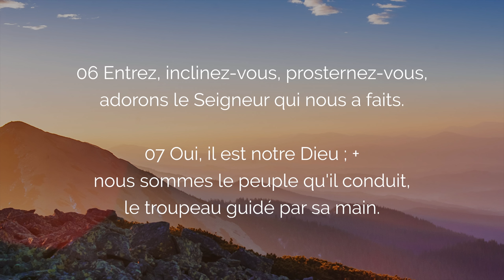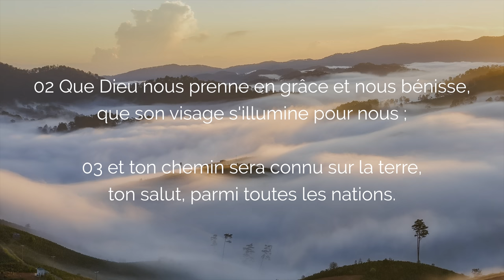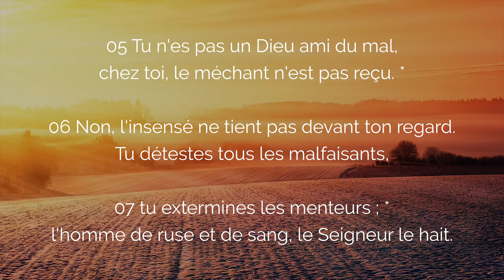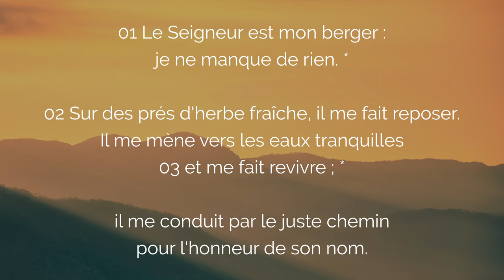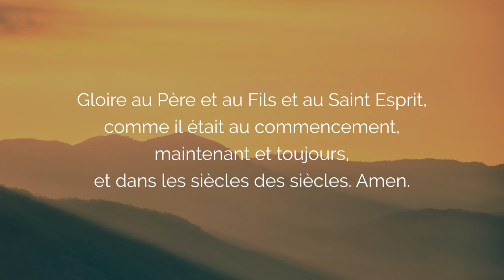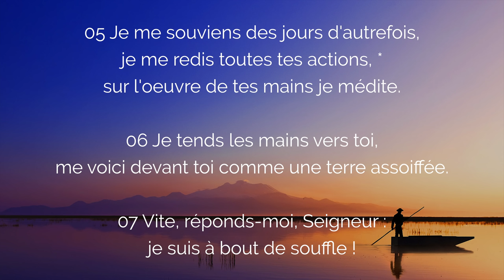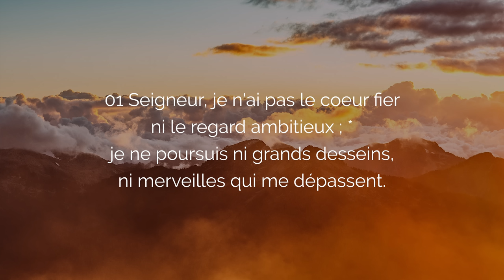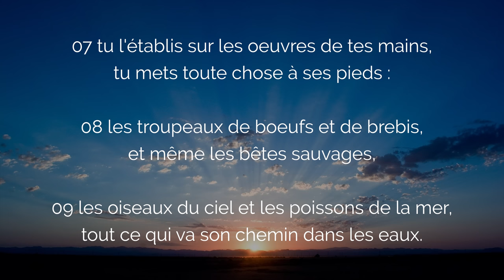🙏 PRIÈRE du MATIN 🙏 7 PSAUMES PUISSANTS de Bénédiction Matinale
Excellente journée à vous avec l'aide de cette Prière du Matin des 7 Psaumes Puissants de Bénédiction et Louange Matinale pour bien commencer la journée. Avec le Psaume 94 (95), PSaume 22 (23), Psaume 66 (67) Psaume 8, Psaume 5, Psaume 130 (131) et psaume 142 (143) que le Seigneur Bon Berger et Notre Rocher vous accompagne tout au long de cette journée.

00:00 Prière du Matin des 7 Psaumes Puissants
00:19 Prière Matinale des Psaumes Puissantes
01:12 Psaume 94 (Psaume 95)
02:43 Psaume 66 (Psaume 67)
03:45 Psaume 5
05:33 Psaume 22 (Psaume 23)
06:36 Psaume 142 (Psaume 143)
08:30 Psaume 130 (Psaume 131)
09:11 Psaume 8
10:29 Prière Matin Finale des Puissants Psaumes

▬▬▬▬▬▬▬▬▬▬ MES FORMATIONS ▬▬▬▬▬▬▬▬▬▬

3. Le ROSAIRE de la VIERGE MARIE (livre audio complet de Jean-Paul 2)

1. Toutes mes NEUVAINES, à faire quand vous voulez

2. Recevez mes EMAILS de prière
3. Mes FORMATIONS pour grandir dans la foi

Prière du Matin avec 7 Psaumes Puissants de Bénédiction et Louange.